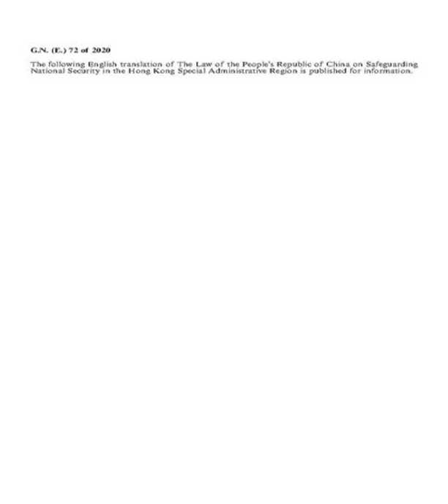Hong Kong national security law